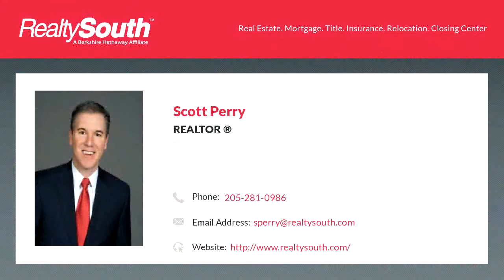Homes for sale - 2539 Sebonac Rd, Hoover, AL 35226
The location and the floor plan youve been waiting on in The Hamptons! Quiet cul-de-sac where the kids can ride their bikes and scooters, pull in to spacious driveway and begin to see what sets this home apart.  4 Bedrooms and 3 Bathrooms, immaculately maintained and cared for by the Sellers.  Large spaces for entertaining and so many design conveniences.  Master Bedroom on Main Level with new hardwoods installed by the Sellers.  Second BR on Main Level a terrific feature for guests or could serve as a sunlit home office with plenty of privacy.  Gorgeous kitchen with island seating and gas range offers plenty of workspace while connecting to living room gatherings.  Interior freshly painted by Sellers (2018).  Upstairs offers Den/Rec Room, two spacious Bedrooms with Full Bath and lots of storage.  Youll fall in love with the quiet outdoor setting, with large patio and fence recently added by Sellers creating peaceful space for family and friends to enjoy each other.  Dont miss!

Bedrooms: 4
Bathrooms: 3
Square Feet: 3052
Price: $499,900